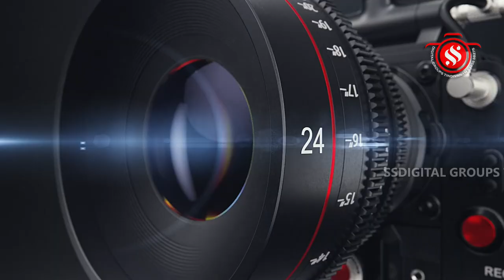செய்யூர் ஸ்ரீ கந்தஸ்வாமியார் திருக்கோயில் கந்த சஷ்டி பெருவிழா - சூரசம்ஹாரம் - 2